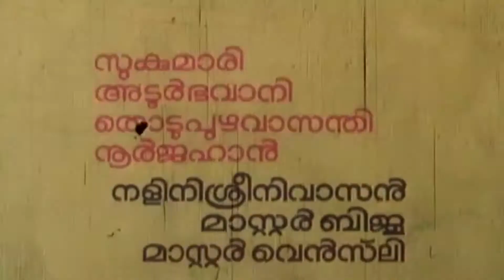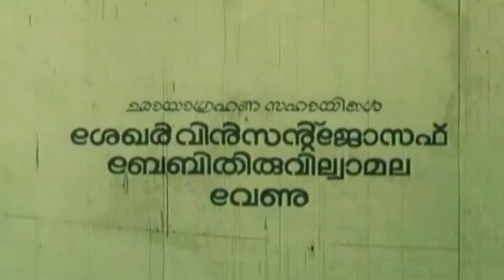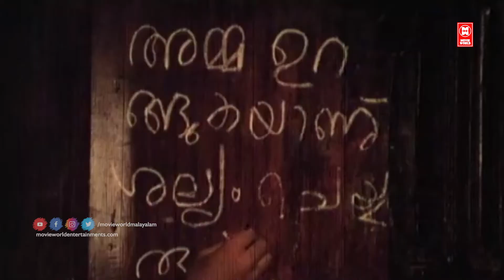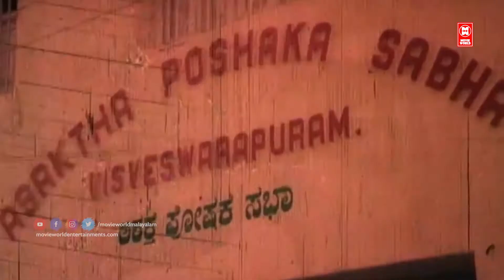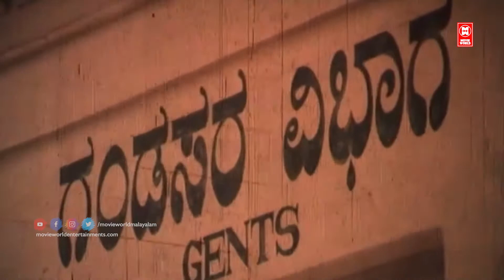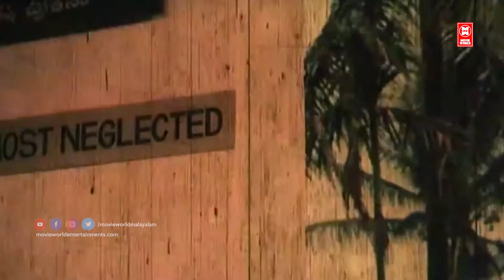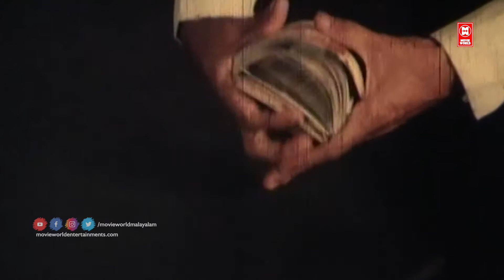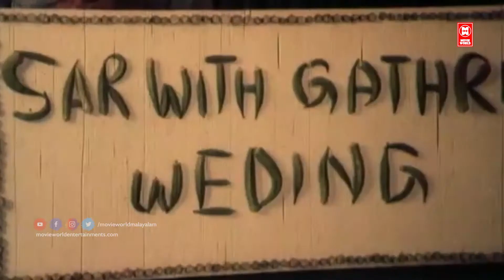Gaayathridevi Ente Amma Full Movie | Malayalam Full Movie | Romantic Movie | Rahman | Bharath Gopi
Follow Our Whatsapp Channel സത്യൻഅന്തിക്കാട് സംവിധാനം ചെയ്തു റഹ്മാൻ ,ഭാരത്ഗോപി , സീമ എന്നിവർ അഭിനയിച്ച ഒരു സൂപ്പർഹിറ്റ് കുടുംബചിത്രം " ഗായത്രിദേവി എന്റെ 'അമ്മ "

Produced by   :        Prathap.S.Pavamani , Leela Raghunath

Written by   :       Venu Nagavally

Starring            :       Rahman , Bharath Gopi , M. G. Soman , Seema

FullMovie MovieScenes OldMovie Malayalam ComedyScenes#MalayalamSongs#MovieSongs#

|| ANTI-PIRACY WARNING ||

*COPYRIGHT PROTECTED*